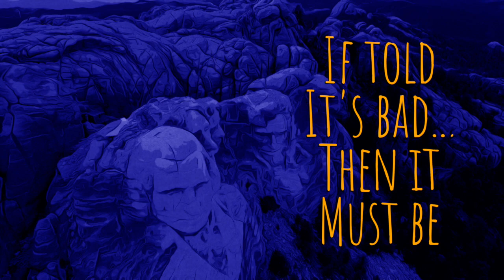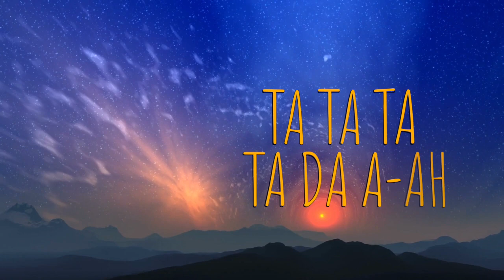What I Believe Indie Lyric Video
Follow this link to another New @johnfranksongs Indie Lyric Video Indie Lyric Video from @johnfranksongs . What I Believe is a musical lesson in doing good things for others, always. Created in MirrorLand Studios, mixed and mastered by John Frank.